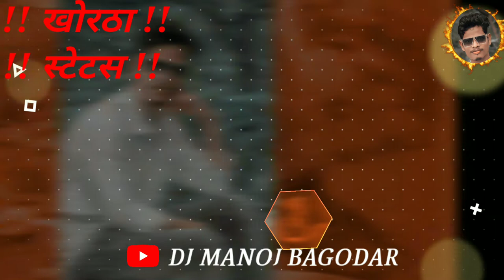New whatsapp status khortha video new khortha